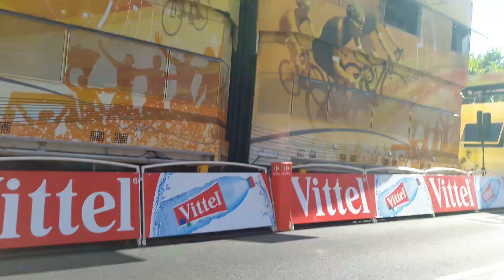arrivée du tour de france 2017 au puy en velay (etape 15) 3